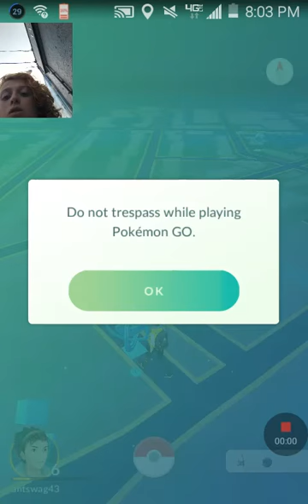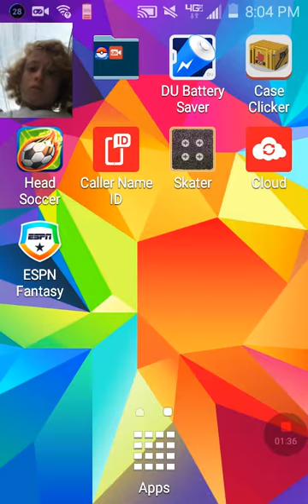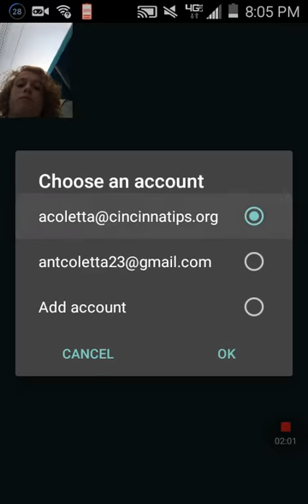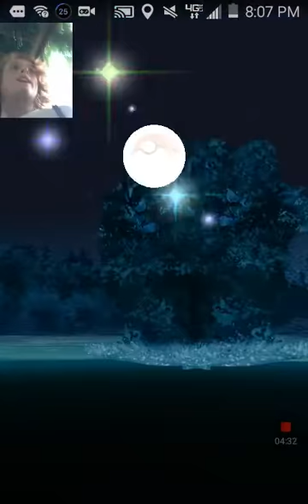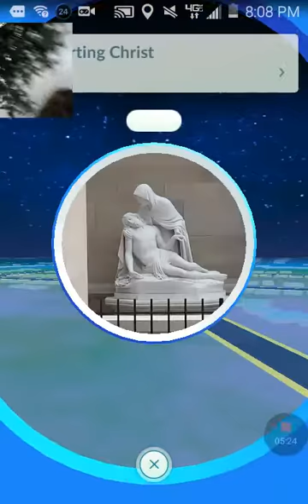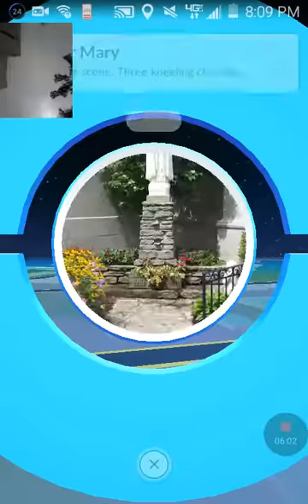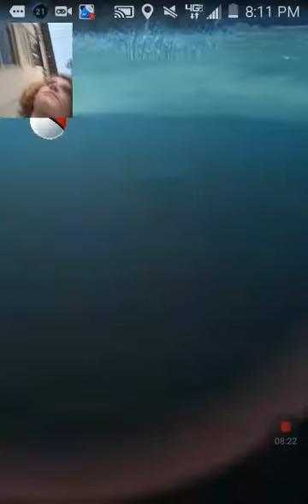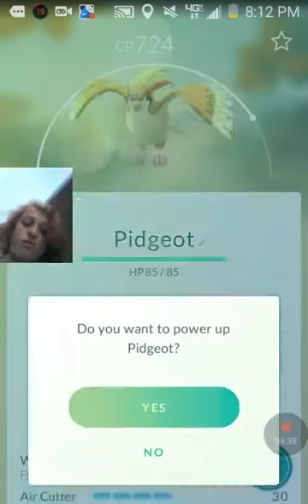Pokemon Go episode #1